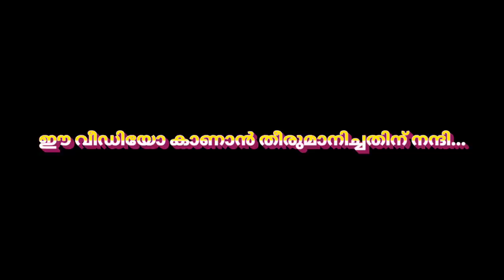Melukavu Mechal | മേലുകാവ് മേച്ചാൽ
Melukavu (Melukavumattom) is a village in the eastern part of Meenachil Taluk in Kottayam District of Kerala state, India.

The place is a major tourist attraction for nature lovers with beautiful hills, streams and rubber plantations that forms a green blanket to the place. The famous tourist spot is Ilaveezha Poonchira. Illickal Kallu is another major tourist attraction in Kottayam district. Even though it is in Moonnilavu panchayath, it is near to Melukavu.

The plot of the famous Malayalam film Katha Parayumpol (Year-2007,Starring:Mammootty, Sreenivasan) was set in kurisinkal – the backdrop of Melukavu village. The movie Parudeesa was shot in Erumapra and the movie Swapnam Kondu Thulabharam was set in the scenic beauty of the Melukavu.